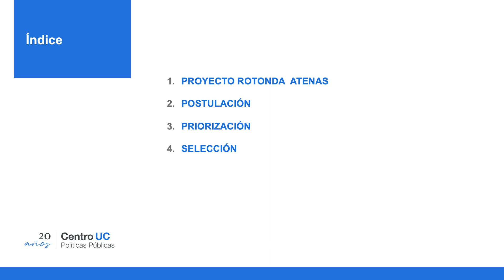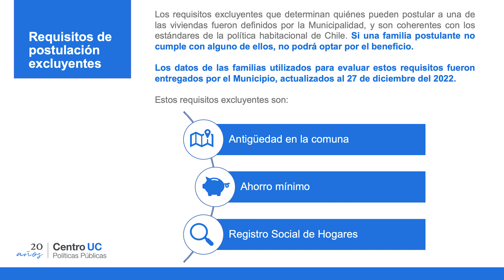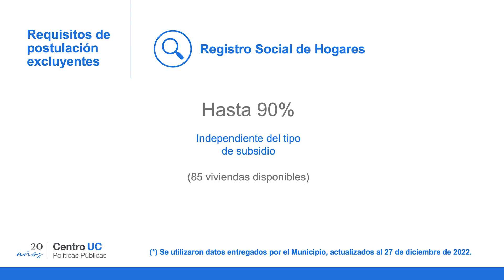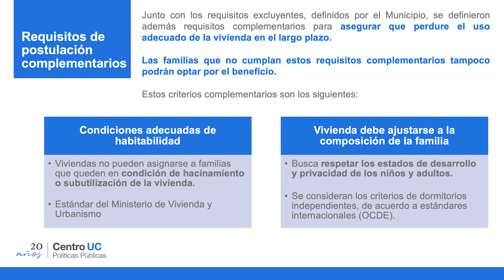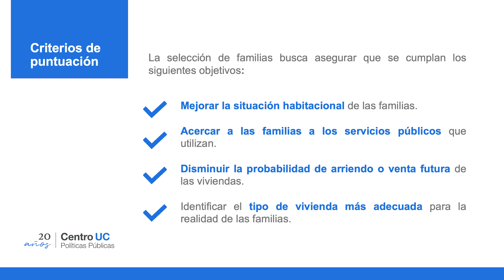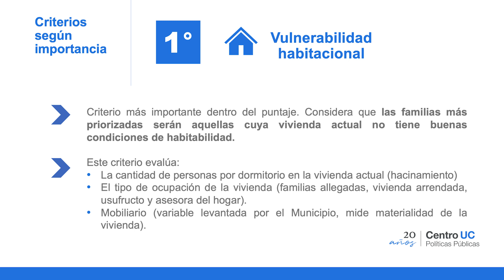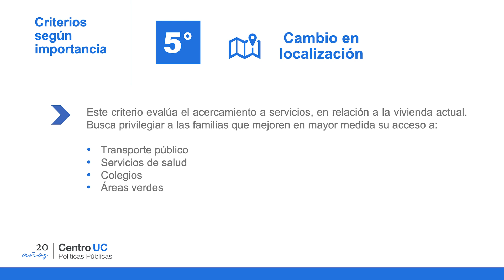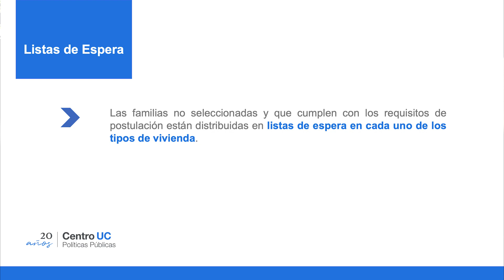CHARLA INFORMATIVA PROYECTO DE INTEGRACIÓN SOCIAL ROTONDA ATENAS